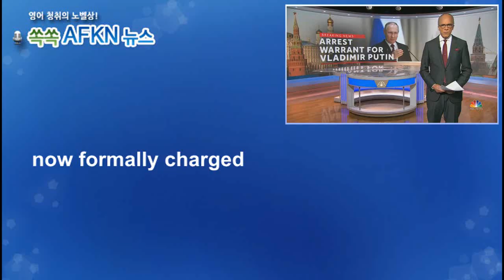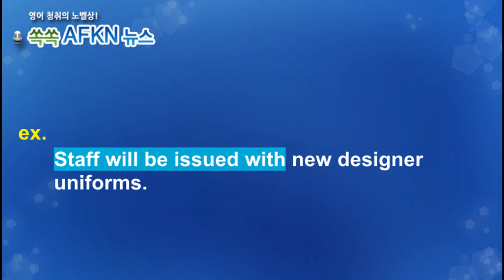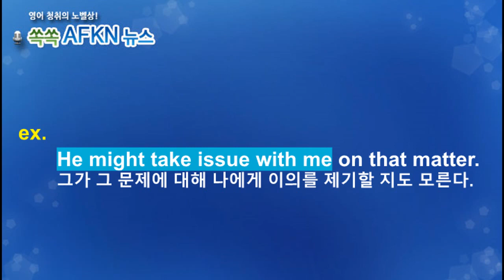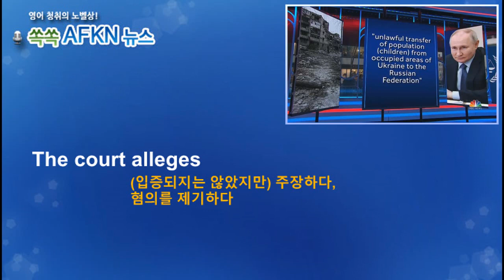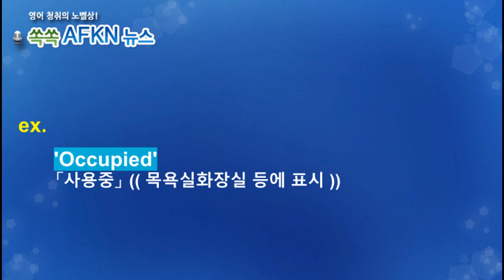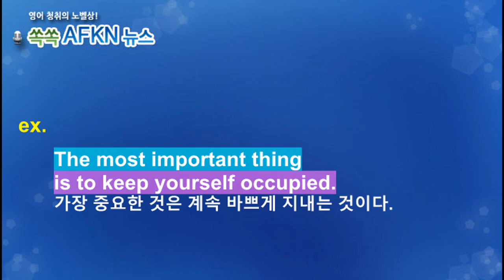[영어뉴스청취] 국제형사재판소 푸틴 체포영장 발부_해설강의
국제형사재판소(ICC)가 푸틴 러시아 대통령이 우크라이나에서 저지른
전쟁범죄에 책임이 있다며 체포 영장을 발부했습니다. 물론 상징적인
조치일 뿐입니다. 러시아 측은 ICC가 관할권이 없다고 반박하고 있습니다.
ICC에 의해 체포영장이 발부된 것은 국가원수로는 역대 3번째입니다.
★★★이벤트★★★
1. 구독자 수가 지금의 약 두배인 8천명 도달 시
2. 또는 해설강의 월 평균 조회수 1000회 도달 시